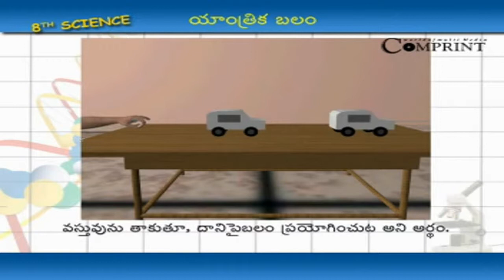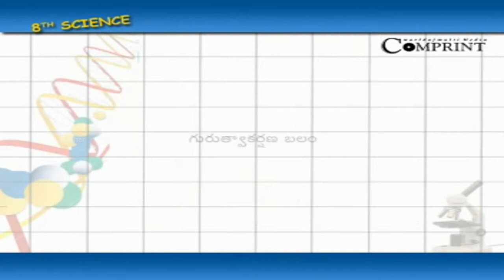యాంత్రిక బలం | 8th Class science | Digital Teacher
అయస్కాంత బలం, 8th Class science, Telugu Medium. AP And Telangana State Syllabus Online by Digital Teacher.